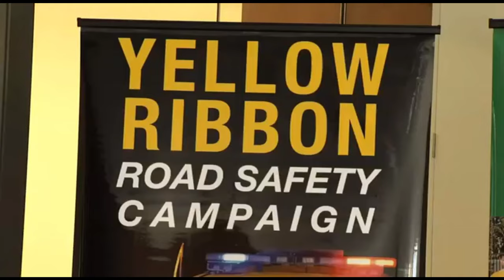Police and emergency services go yellow for National Road Safety Week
Drive So Others Survive. RoadSafety.

NSW Police Force will join road safety advocates and emergency services colleagues to launch Yellow Ribbon National Road Safety Week in the Blue Mountains.
This year, the Yellow Ribbon National Road Safety Week runs from 3-10 May 2015 and focuses on protecting children and the vulnerable on our roads and highways under the theme DriveSoOthersSurvive.

Yellow Ribbon National Road Safety Week is an initiative of Safer Australian Roads And Highways (SARAH) and is a registered United Nations Global Road Safety Week event.
for more information about National Road Safety Week.